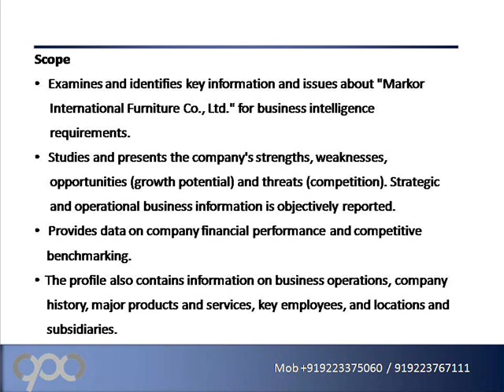Markor International Furniture Co , Ltd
Companyprofilesandconferences.com glad to promote a new report on "Markor International Furniture Co., Ltd. - Company Profile and SWOT Analysis" which contains in depth information and data about the company and its operations also contains a company overview, key facts, major products and services, SWOT analysis, business description, company history, financial analysis, key employees, company locations and subsidiaries, employee biographies as well as competitive benchmarking data.